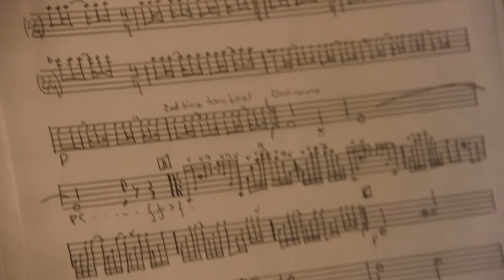I Think You're Awesome & Taïga String Quartet: Pt. 7 The Wedding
Last movement from "Suite To Be You And Me" written by Jens Mikkel Madsen
Recorded live in Finland Studio, Aarhus Denmark, May 2019
Mix by August Wanngren
Master by Emil Thomsen

Full album out on LP/CD/DL/STREAM in March 2020 on Jaeger Community Records.

I Think You're Awesome
Lars Fiil, keys
Alex Jønsson, guitar
Morten Kærup, banjo
Frej Lesner, electronic percussion
Andreas Skamby, drums
Jens Mikkel, bass

Taïga String Quartet
Louise Gorm, violin
Jessica Ling, violin
Madlen Breckbill, viola
Maria Isabel Edlund, cello

Made with support from Musikpuljen Aarhus